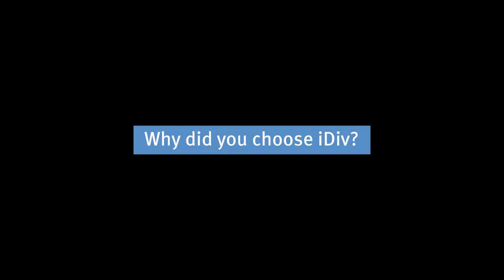Interview with Dr Michael Gerth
Dr Michael Gerth (iDiv and @UniHalleMLU ) speaks about his research and his new junior research group called Symbiont Evolution.

Chapters:
00:17 What research questions
are you working on at iDiv?
01:09 What does this work look
like in practice?
02:14 Why did you choose iDiv?
02:47 What options do you see
for cooperation?
03:58 Credits